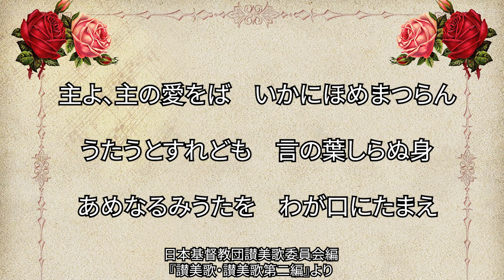讃美歌342番「しゅよしゅのあいをば」（384/567）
変ホ長調４分の３拍子。初めて歌いましたがもっとゆっくり歌った方が良かったかもしれませんね。長調から一部短調になるあたりが胸にきゅっときます。最後のユニゾンも美しい曲です。

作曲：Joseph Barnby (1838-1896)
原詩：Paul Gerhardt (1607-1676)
訳詞：日本基督教団讃美歌委員会 (1954)